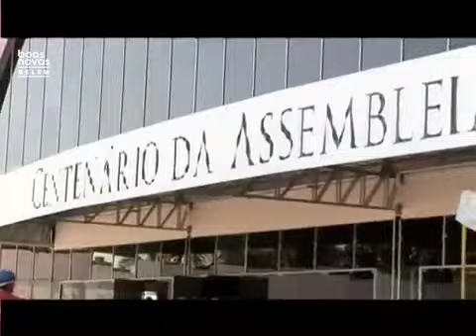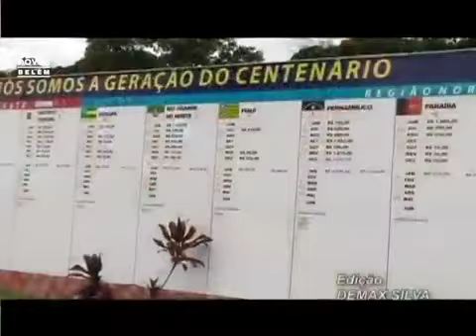CONSTRUÇÃO CENTENÁRIO CENTRO DE CONVENÇÕES